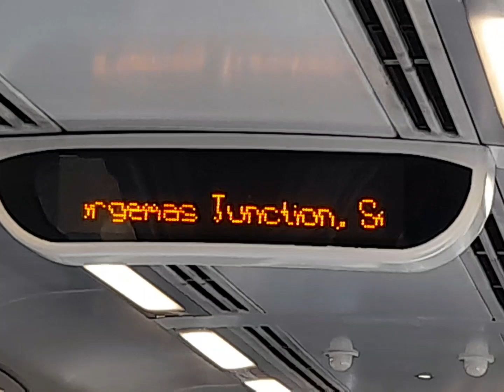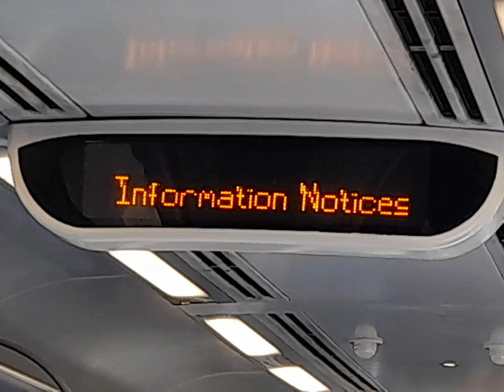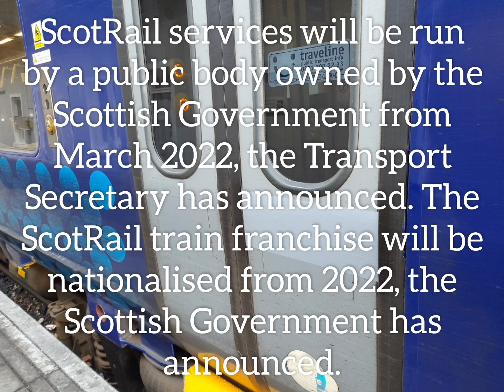My last Trip with Abellio Scotrail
I have put a video together filming My last trip with Abellio as they are set to loose there contract 3 years early.

Scotrail will now be operated by the Scottish government Starting 01/04/22

Caithness Rail Rambler

Filming was made on the 22/03/22 and some photos put together throwout since 2018 onwards.